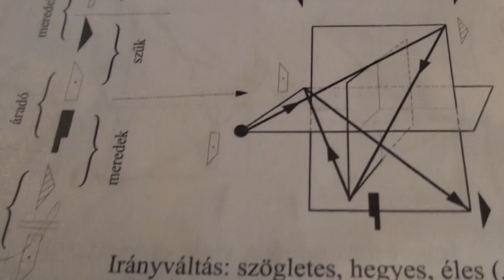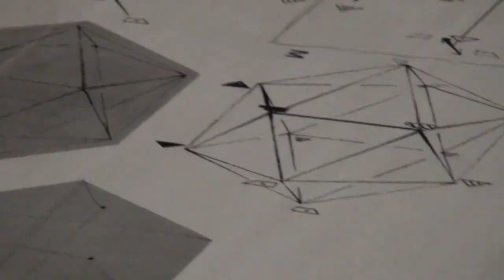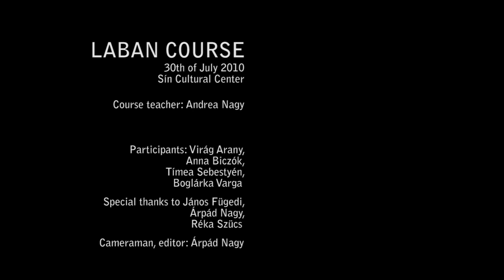LABAN Course - Icosahedron, A-scale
Course teacher: Andrea Nagy

Participants: Virág Arany, Anna Biczók, Tímea Sebestyén, Boglárka Varga
Special thanks to János Fügedi, Árpád Nagy, Réka Szűcs
Cameraman, editor: Árpád Nagy

30th of July 2010
Sín Cultural Center